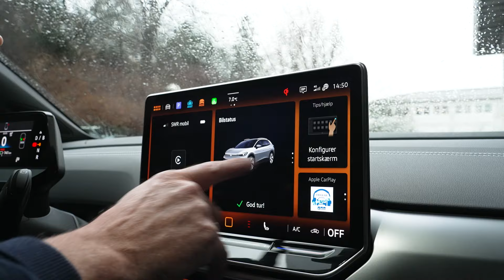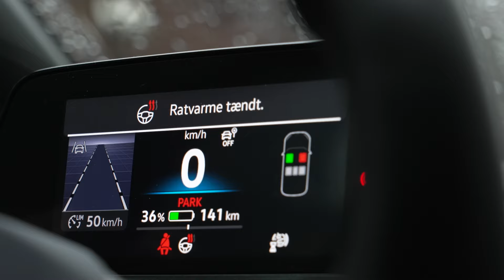Forpremiere: VW ID.4 (årg. 2024)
VW ID.4 er en af de mest populære elbiler i Danmark, og den har nu fået en mindre - men alligevel væsentlig - opdatering. En ny skærm, en ny gearvælger og ikke mindst en ny elmotor er nogle af opgraderingerne, som en af Danmarks mest populære elbiler har fået. Se en kort gennemgang opdateringerne her.